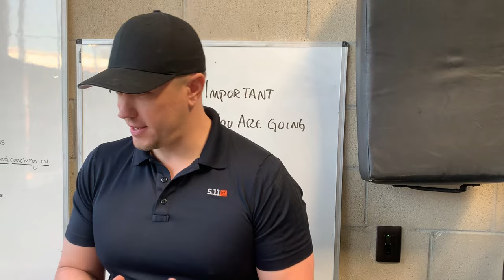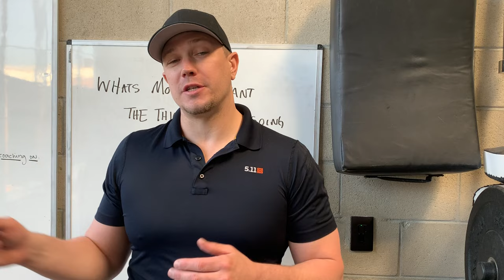Do You Have to Focus on Diet in the Beginning of Training (Jack Black response to Questions)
FAQ & ANSWERS:
What workout gear do you use?
— Heavy Clubs
What's your camera setup?
— Main Camera
— 2nd Camera
— Wide Lens
— Zoom lens
— On-camera mic
— Lav mic
— Ring light